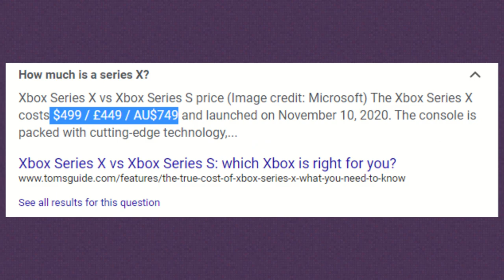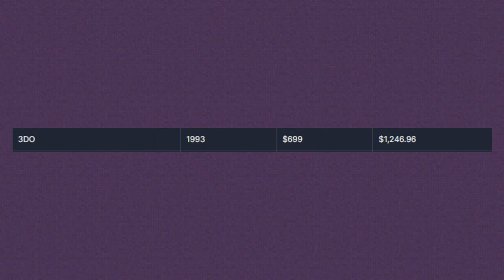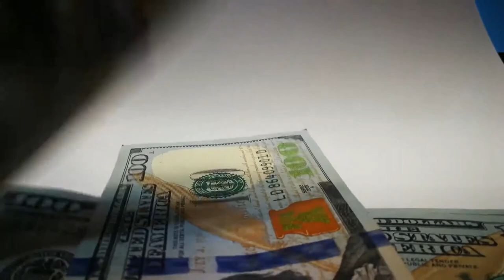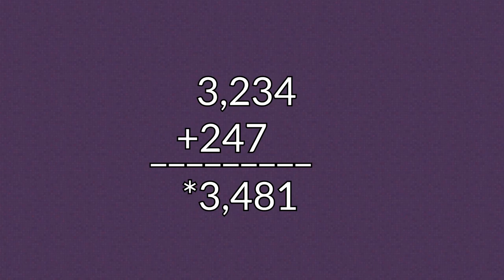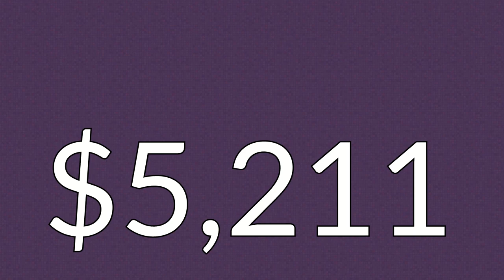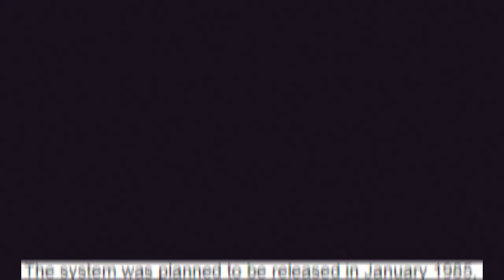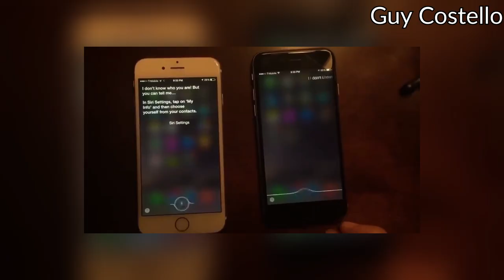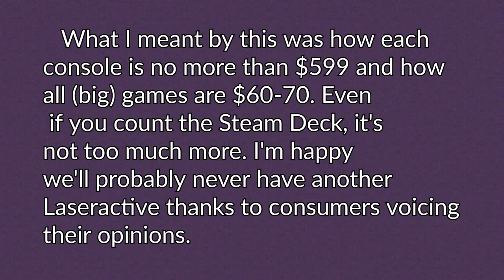THE Most EXPENSIVE Video Game Consoles of All Time...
In Hindsight, I feel my criticism was a bit harsh toward the Halcyon.
Gaming's always been an expensive hobby, but it's nothing compared to the cost of owning some of these old-school consoles. Listen close, as I regale you in some of the tales of old.